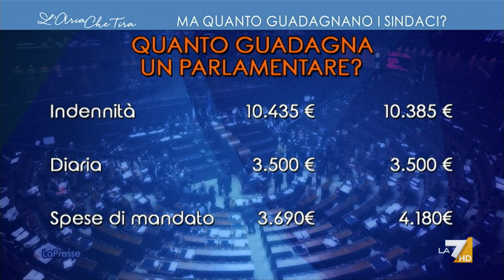La proposta di Vittorio Sgarbi sui parlamentari - sindaci: "Chi ha nome e potenza politica ...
Vittorio Sgarbi: "L'antipolitica è la negazione della cultura e del rapporto con la città, è il mondo di barbari che in nome di una visione inconsistente e senza idee ha conquistato il Parlamento e lo ha ridotto del 30%".